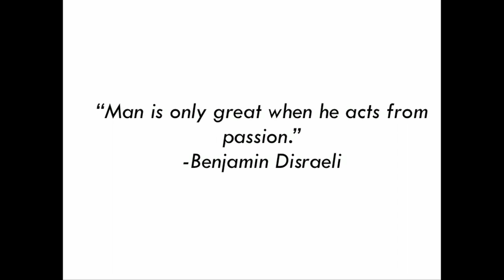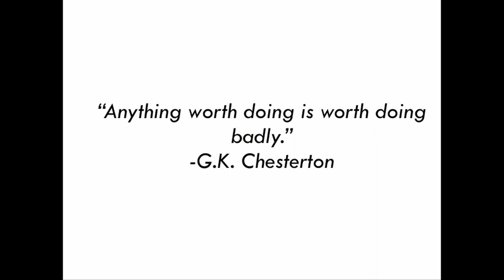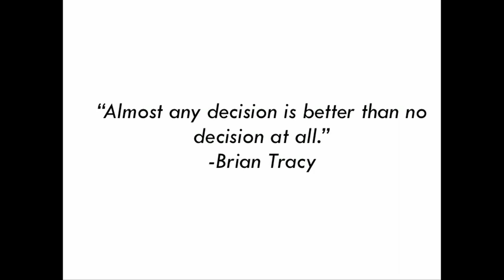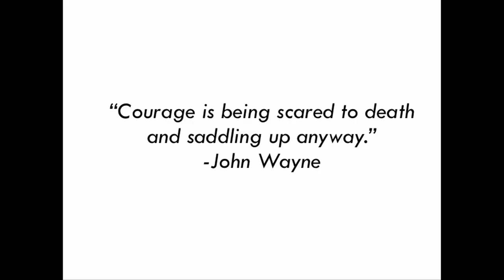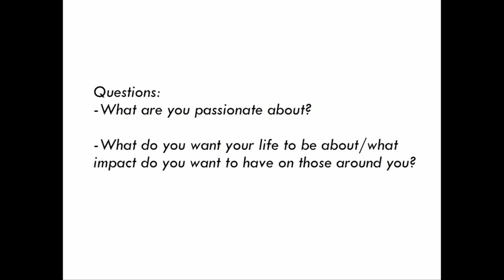"Coffee for Humanity" - Donny Raus - Ignite Stamford 1/31/13